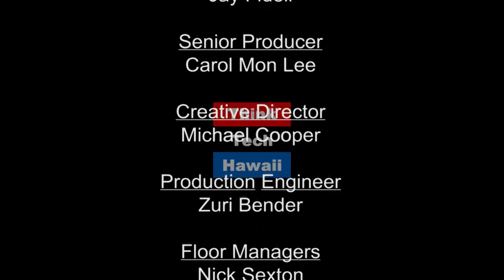Millennial Success Story - Jennifer Hee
Reg and Jennifer share perspectives in a discussion that focuses on Jennifer's role at the Salvation Army and the Chamber Young Professionals Program, and Millennials in Hawaii.